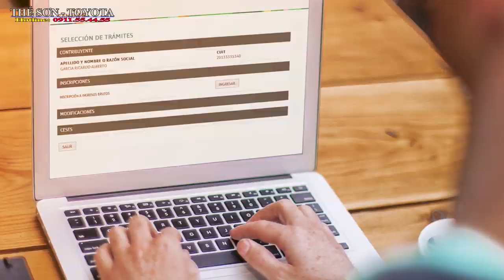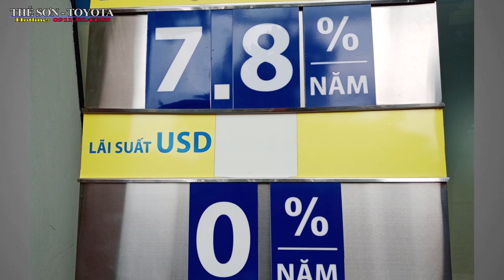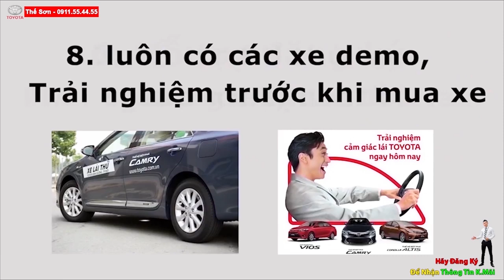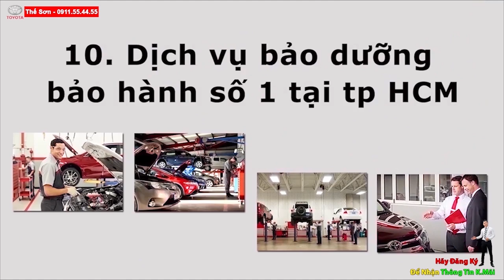6 Hiểu Nhầm Của Người Mua Trả GÓP Ôtô Lần Đầu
Mua Ô TÔ Trả góp Lần đầu Nhiều Người chưa hiểu Điều Này!
Xin chào quý vị và các bạn , chào mừng anh chị đã quay trở lại với kênh thế sơn Toyota , cũng như thường lệ rất mong anh chị hãy nhấn nút đăng ký và like để ủng hộ kênh
Hiện nay mu axe trả góp khá phổ biến ,theo thống kê của sơn thì tới 90% khách hàng mu axe có hỗ trợ Qua ngân hàng,
Chủ đề ngày hôm nay chúng ta cùng nói đến đó là mu axe trả góp ,đối với những anh chị đang có nguồn đầu tư khác thì mua xe trả góp là phương án tốt , anh chị chỉ  bỏ ra 1 khoản nhỏ để mua chiếc xe , phần còn lại ngân hàng sẽ hỗ trợ trả dần,và sơn chắc chắn rằng lợi nhuận từ các khoản đầu tư khác sẽ tốt hơn nhiều so với lãi suất ngân hàng
Còn đối với khách hàng mua xe để  chạy dịch vụ thì bạn chỉ cần bỏ ra 1 khoản nhỏ ,là bạn có thể mua được 1 chiếc xe ,chiếc xe này giúp cho bạn có một công việc ổn định,1 nguồn thu nhập tốt ,nguồn  thu nhập này 1 phần bạn trả lãi cho ngân hàng,2 bên đều cùng có lợi ,nói tới đây chắc nhiều người sẽ nói,  xe chạy kinh doanh, dịch vụ nhiều bây giờ ko có ăn đâu ! lãi ngân hàng nó sẽ ăn hết , sơn xin nói 1 điều thế này, hiện nay ko riêng gì kinh doanh xe hay bất cứ ngành nào cũng khó khăn và , nơi nào có sự cạnh tranh thì nơi đó có sự phát triển, và sơn xin khẳng định với anh chị anh làm công việc gì nó phát triển tốt hay xấu phụ thuộc vào sự nghiêm túc của mình với công việc đó. Khách của sơn rất nhiều , có người cũng mua xe kinh doanh ,ban đầu mua 1 chiếc rồi tới mấy chục chiếc ,nhưng sơn đều nhìn thấy họ có sự nghiêm túc trong công việc
Nhiều anh chị mua xe trả góp lần  đầu còn bỡ ngỡ,thậm chí hiểu sai về thủ tục cũng như chính sách lãi suất của ngân hàng dẫn tới ko dám vay.